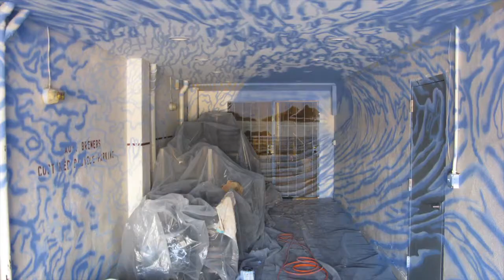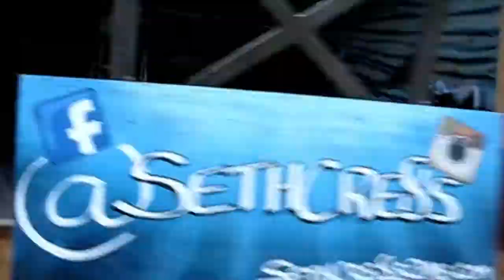Wave Room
Painted in nearly 80 hours for the Kauai Beer Company, on Rice Street, Lihue, Kauai. The Wave Room was finished over Christmas break, 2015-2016.

Using air brush, hand brush, and the assistance of good friend and artist Nick Fregosi to get started, the wave room is an anamorphic painting; meaning when viewed from a certain angle it gives a three dimensional visual.